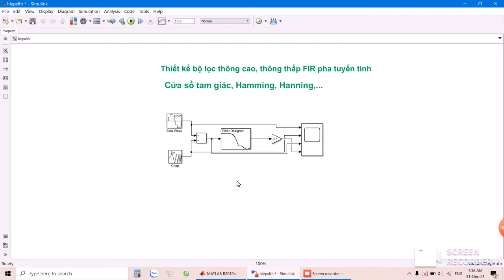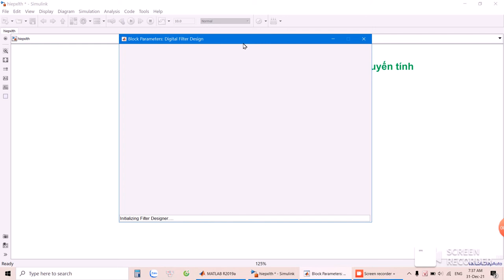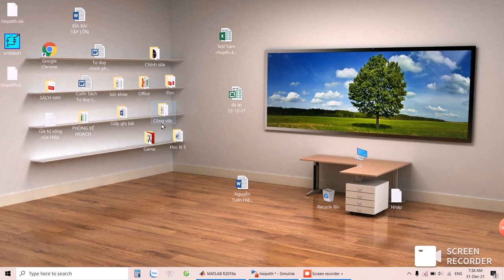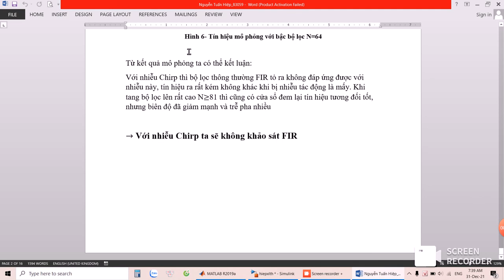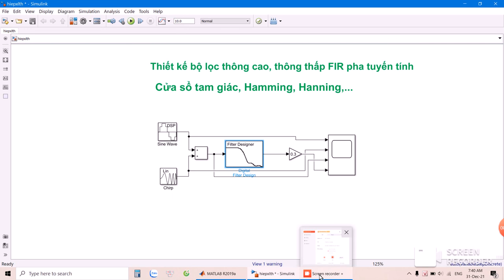Lọc nhiễu FIR trên Matlab - Môn Xử lý số tín hiệu - Tập 11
*Kênh Kỹ sư Điện Công Nghiệp:
1/ Chia sẻ kiến thức liên quan, xoay quanh Chuyên ngành Điện Công Nghiệp một cách chân thành. Cho đi mà không nhận lại.
2/ Chia sẻ, hỗ trợ nhiệt tình, hết mình!
3/ Bản chất việc làm Youtube: Giúp đỡ những ai chưa giỏi bằng mình trở nên giỏi hơn! Giúp họ giỏi bằng mình!